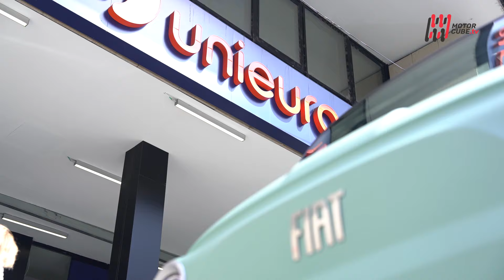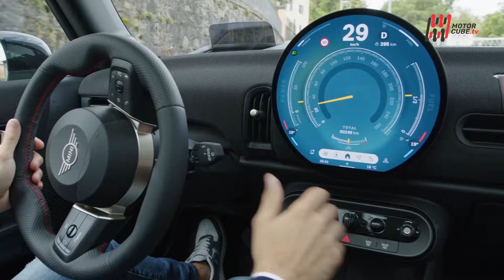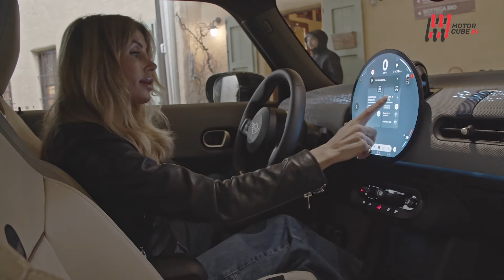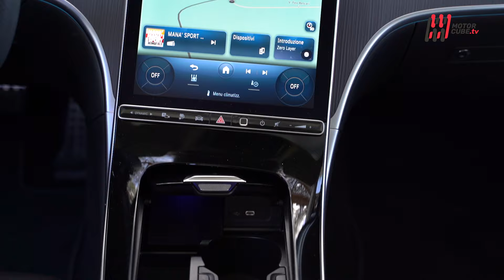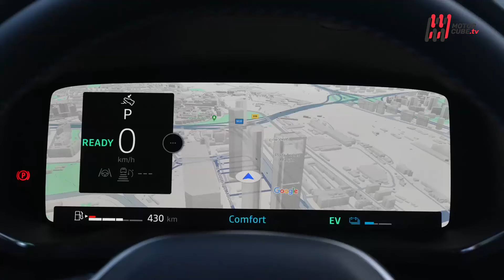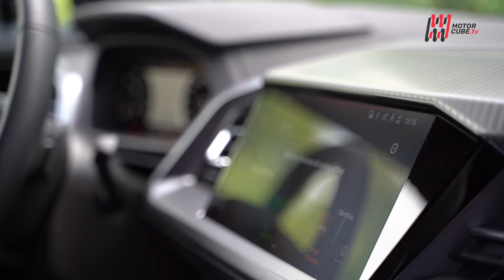MotorCube - Anno 2024 - Puntata 660 - Speciale Nuova Mini Cooper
In questa puntata troverete:

- Fiat Topolino da Unieuro - Paghi uno, prendi due!

- Nuova Mini Cooper - E la storia continua!

- Mercedes C 300 de SW - Plug-in ok, ma diesel!

- Renault Captur vs Dacia Duster - Bestseller Anno Zero

- Audi Q4 40 e-tron - In viaggio con l’elettrica